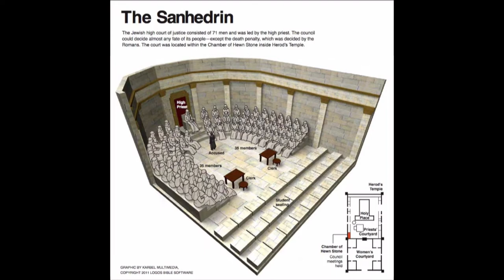FULL SERVICE: August 14, 2022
August 14, 2022 - Sunday Service

Welcome to our Sunday Morning Worship Service! Thank you for worshiping with us today!

Feel free to greet one another and visit in the chat.  If you would like our "Things You Need to Know emailed to you, fill out this form

Worship:  Michael, Pastor Amanda, Sharon, Chidi and Morley
The Fathers House

Sermon: Rev. Glenn Breitkreuz